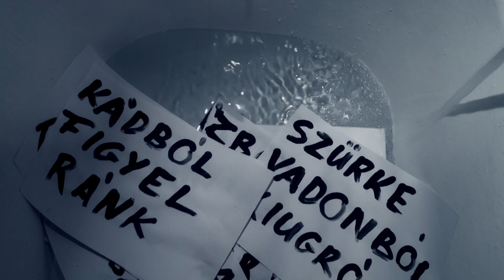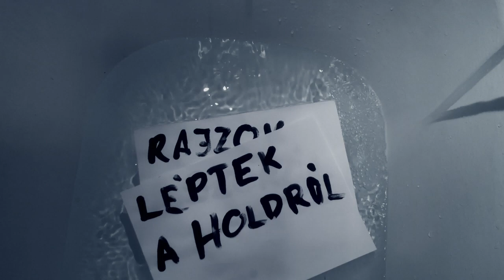Kontakton - Botanikum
Zene: Kontakton (Nagy József, Bárdos Péter, Bartha Levente)
2013